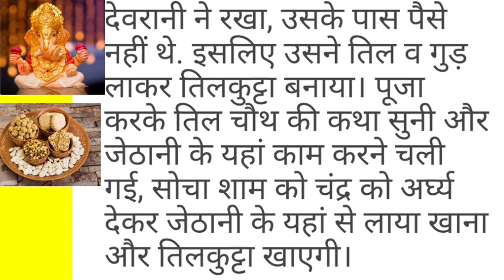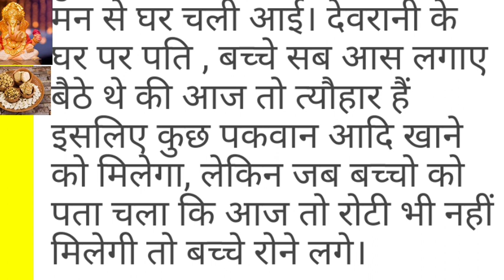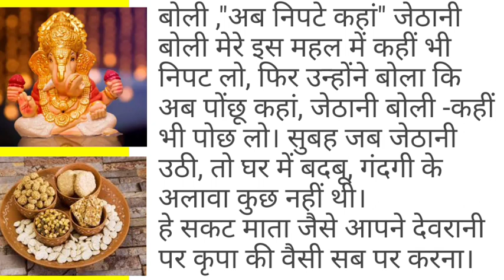Sakat Chauth Vrat Katha | Sound Of Soul | Happy Sakat Chauth To All | 10January 2023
hi,
sound of soul here with Sound Of Soul | Happy Sakat Chauth To All | 10January 2023

sakat chauth vrat katha,by manju tyagi in hindi,sound of soul,happy sakat chauth,10January 2023